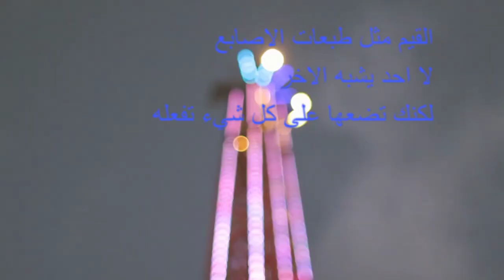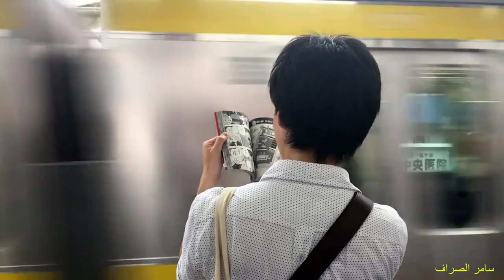اجعل لحياتك قيمة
كل انسان يجب ان يشعر بقيمته
استمد قيمتك من مبادىء
ابتعد حينما تستمد قيمتك عن الاشياء والناس